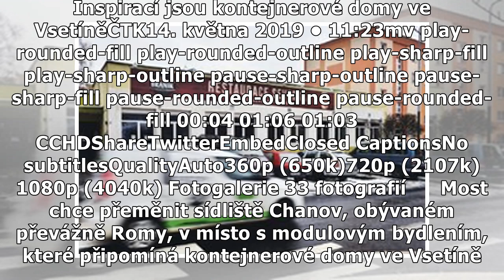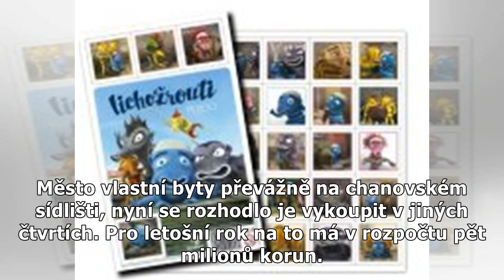Most chce postavit na sídlišti Chanov modulové bydlení. Inspirací jsou kontejnerové domy ve Vsetíně